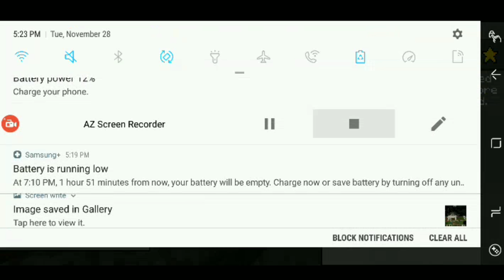Loyal Kingdom|Episode 1| Plus RoyalLegion Application forums!!!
In today's video I am recording in Loyal Kingdom and no one shows up I also show the houses that you guys can vote for and I also am gonna leave the forums below also comment on which house you want me to start the series in and the comment with the house with the most votes I will start the series in!